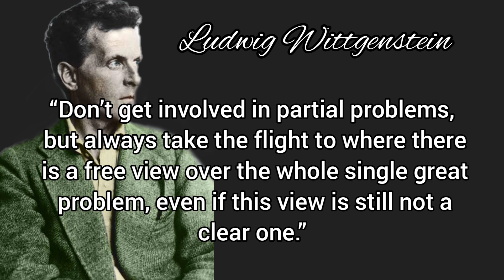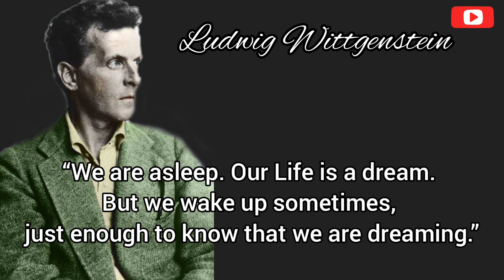Ludwig Wittgenstein Most Inspirational Quotes /Boo Motivation/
Ludwig Wittgenstein (1889–1951) was a philosopher known for his work in logic, the philosophy of language, the philosophy of mathematics, and the philosophy of the mind. Although Wittgenstein is very well-known and celebrated today, he only published one book during his lifetime, Tractatus Logico-Philosophicus or Logical-Philosophical Treatise, in 1921. The rest of his written works were published after his death, and today he is best known for his book Philosophical Investigations, originally published in 1953.

Motivational, Inspirational and Educational
Quotes Videos